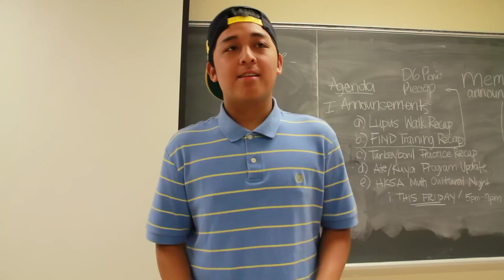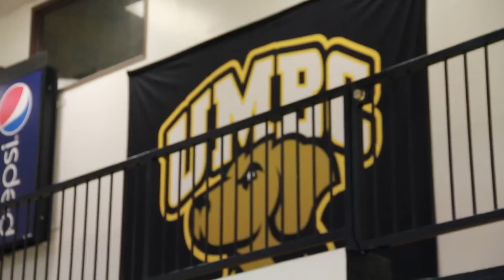Taking A Chance Episode 2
I'm apart of a Filipino-American group at my college and since my major deals with art, I decided to write this series to promote our semi-formal! It's also my first time writing, directing, camera operating, and editing something this big hahaha

I wanted to upload it on here to share it with you guys!

UMBC FASA presents Taking a Chance. FASA's first youtube video series that include current FASA (2012-13) members Carlo Canasa (Bryan), Jahziel Paulines (Jessica), Johnross Famisan (J-Ro), Gretchen Quiteles (Jenny) & Nathan Nazareno (Alex).

Written by Jason Garcia
Directed by Jason Garcia & Joseph Rigoroso